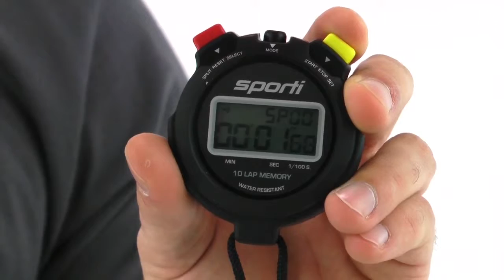Sporti 10 Lap Memory Stopwatch | SwimOutlet.com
This essential 10 Lap Memory Stopwatch from Sporti is perfect for anyone looking to easily keep track of splits and times.

• Crisp 3 button action.
    - Contrasting start and split buttons.
    - 1/100 of a second precision timing, even on splits.
• Large digits for easy viewing.
• Call Mode:
    - 10 Lap memory storage recalls data of 10 lap memories and 10 lap splits.
• Time Mode:
    - Calendar and time display with both 12 and 24-hour display formats.
    - Display features month, day, week, hour minutes and seconds.
• Alarm Mode:
    - One ringing alarm for up to 20 seconds.
    - Alarm 2: Multiple ringing alarm for up to 20 seconds.
• Lanyard included for portability.
• Water and shock resistant construction.
• Imported.

you can always expect the following

· Fast Shipping

· Widest Selection